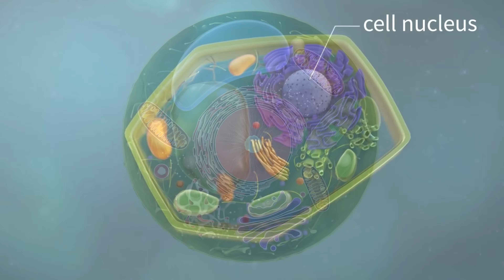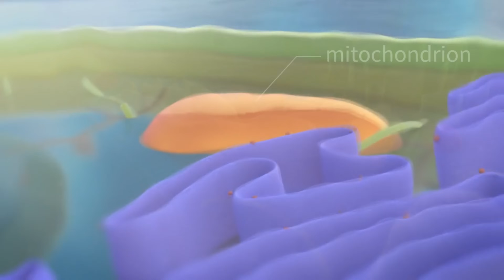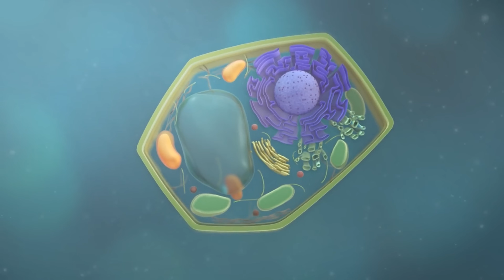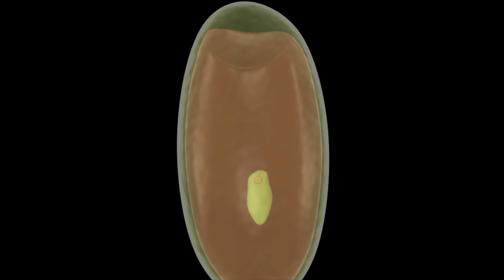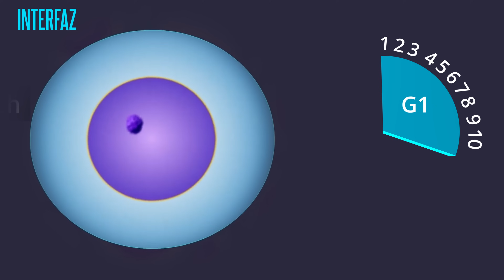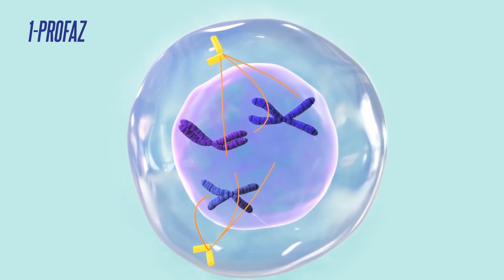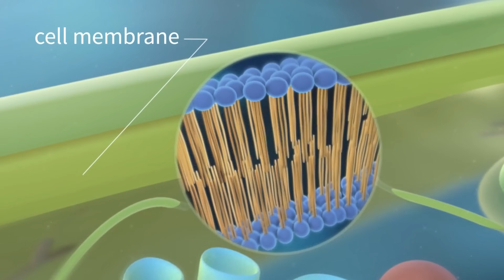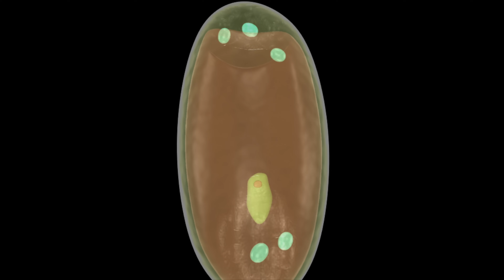Canlılar nasıl büyür? Mitoz bölünmenin sırrı -25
“Tabiatta büyüme nasıl gerçekleşiyor ona bakalım.
Her türlü canlıda insanda, hayvanlarda, bitkilerde büyüme mitoz bölünmelerle gerçekleşir.
Mitoz bölünme nasıl bir şey?
Plastik bir lego.
Hokus pokus diyorum. 2. si ortaya çıktı.
İkincisi elimdeydi.
Bunun bir bitki gibi kat kat yukarı çıkmasını istiyorum.
3.sünü, 4..sünü nasıl oluştururum?
Ya benzerlerini satın alırım veya 3D printırla çoğaltırım.
Benim beceremediğim sihir, bitkilerde her an gerçekleşiyor.
Bu, bir bitki hücresi. Bir tane daha, bir tane daha...
Aslında gözümün önünde bir mucize gerçekleşiyor.
Ama alışkanlıkla bu harika olayı normal basit bir şey gibi algılıyorum.
Bütün bitkiler böyle büyüyor.
Bitkiler böyle basit şeylerden oluşmaz.
Bitki hücreleri bu lego gibi veya bu inşaat tuğlası gibi ölü değil.
Her hücre canlı bir mekanizma.”

Dall-e, ChatGBT
Charlie and the Chocolate Factory(2005)